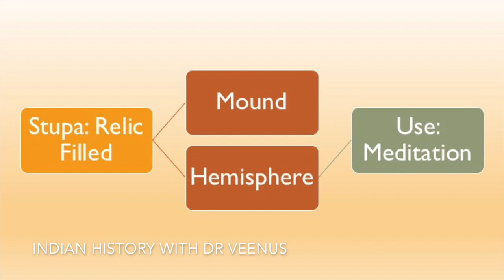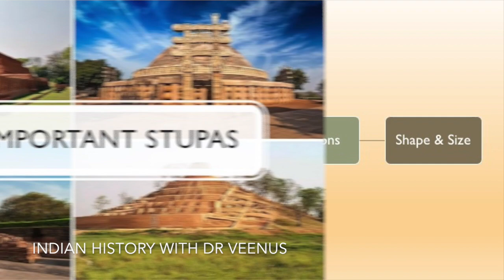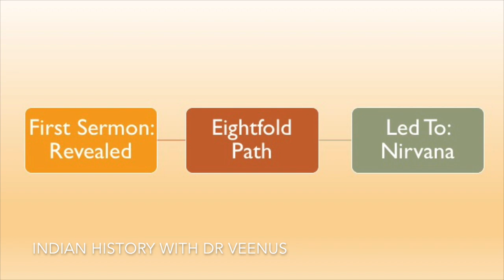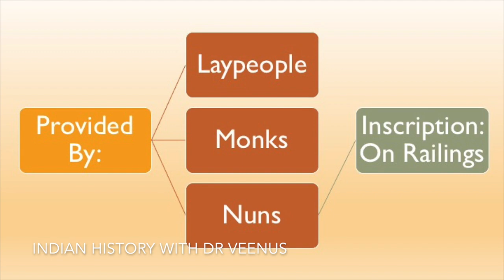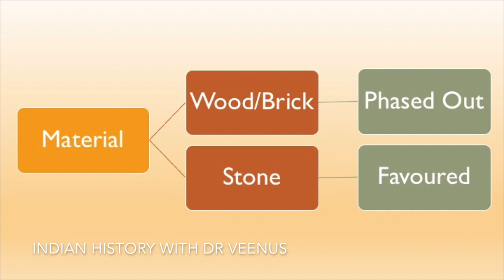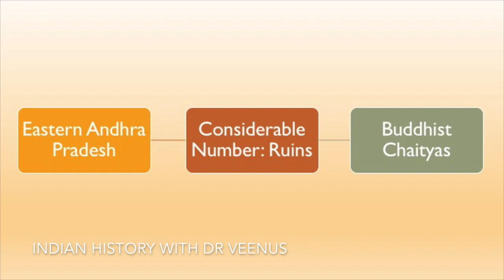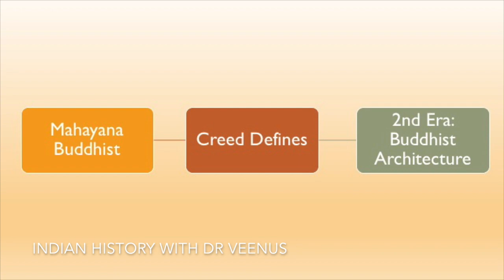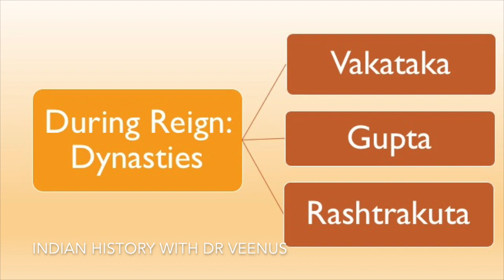Difference between Stupa & Chaitya- Lesson 15- UGC NET History Series- Ancient India- Dr Veenus Jain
This video elaborates on the concept of Stupa & Chaitya, students preparing for competitive exams are advised to take notes and post their queries in the comment box.